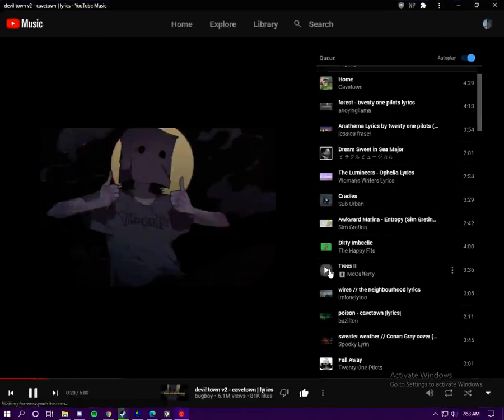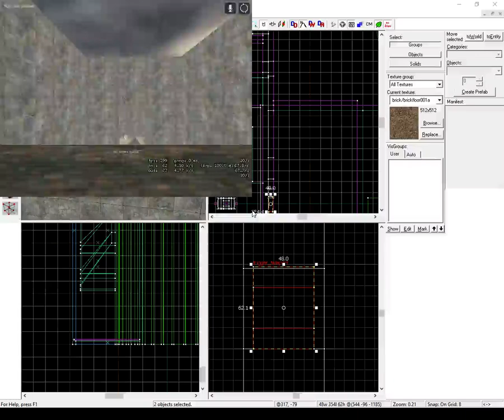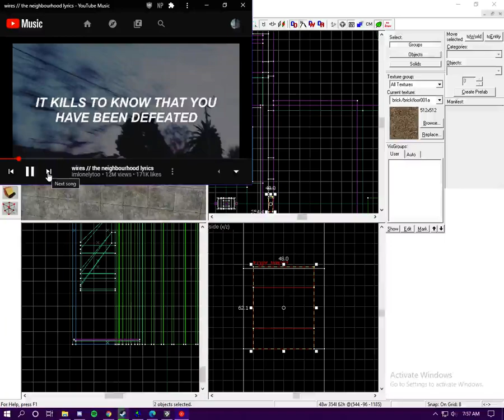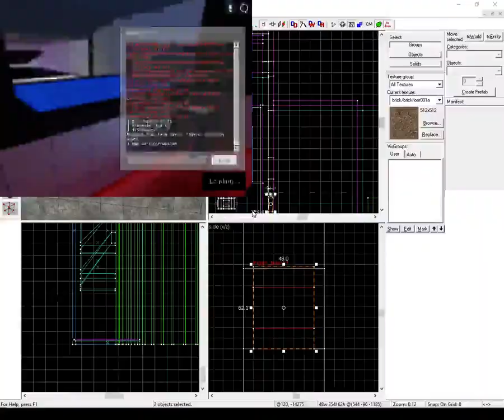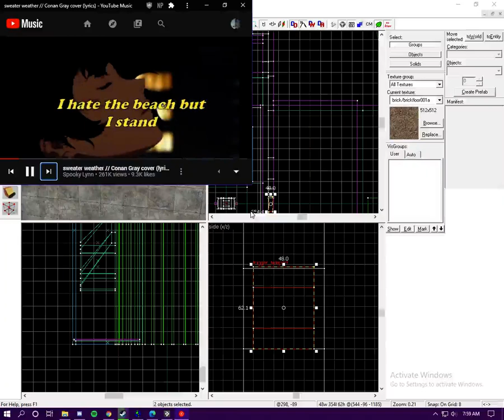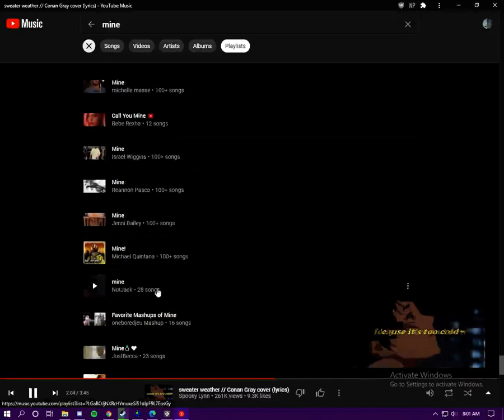Half Life Source 2020 08 25 08 10 53 05 Dvr 175